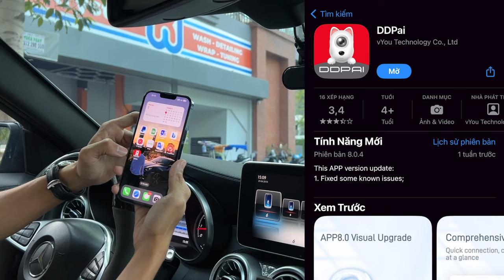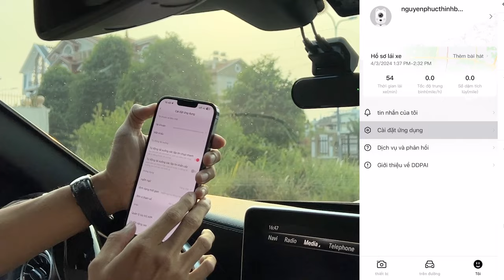Trải nghiệm cam hành trình 4k mới nhất trên thị trường - DDPAI N5 Dual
Một sản phẩm cam hành trình 4K  mà Thịnh được trải nghiệm khá là ưng ý so với giá thành hiện tại.
Mọi người có thể tham khảo và dùng thử để trải nghiệm những tính năng công nghệ đặc biệt trên sản phẩm này nhé.

Cám ơn tất cả các bạn đã theo dõi suốt thời gian vừa qua.

© Bản quyền thuộc về ThinhBMW vs K_Supper . Xin Không Reup Tiktok - Facebook.